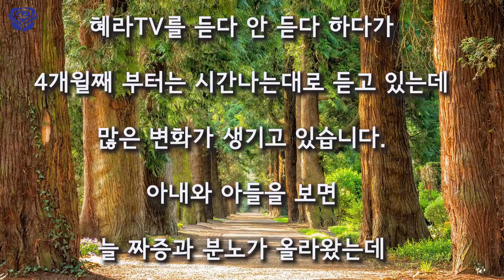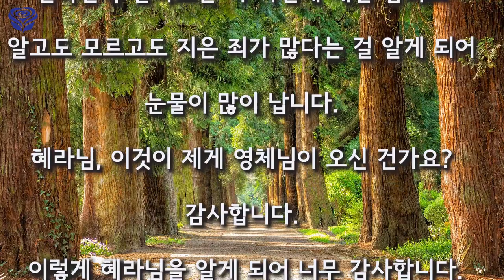영체에게 맡기니 문제가 해결되었어요(영체 체험담)